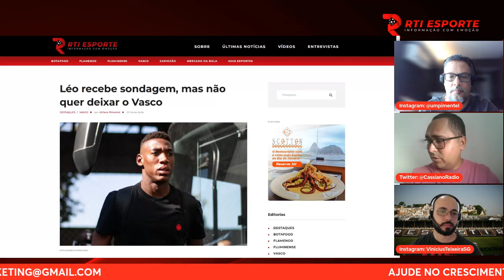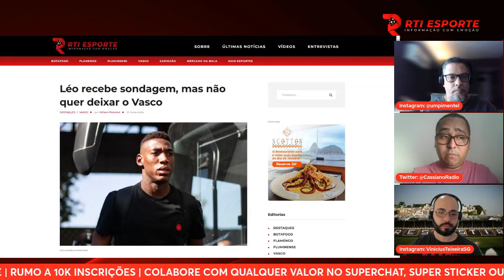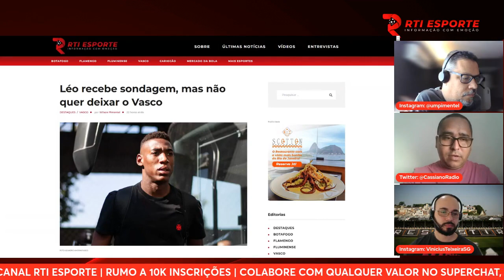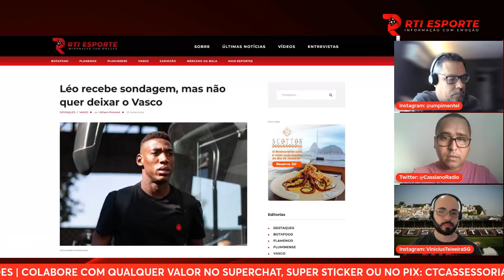Léo Pelé tem futuro indefinido no Vasco.